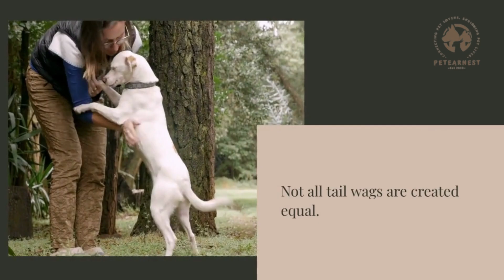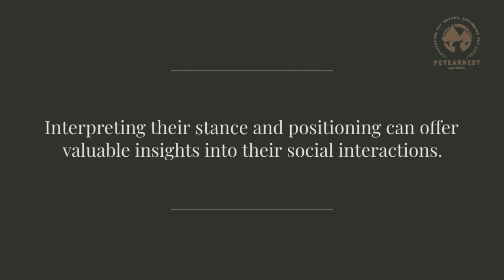How to Understand Your Dog: Decoding Canine Communication 🐶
In this engaging and informative video, we'll help you unlock the secrets of your furry friend's communication with our guide on understanding dog language. Join us as we decode the subtle cues and signals that dogs use to express their feelings and thoughts. From tail wagging to barking patterns, we'll cover it all.
If you've ever wondered what your dog is trying to tell you, this video is a must-watch. Don't miss out on the opportunity to strengthen the bond between you and your beloved canine companion. 🐕📚👍